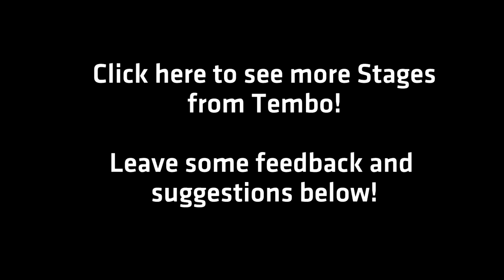Tembo the Badass Elephant Achievements | Stage 6 - Rolling Hill Ruckus - 100% Walkthrough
This is a brief video showing how to get all civilians and phantom points in Stage 6 of Zone 2 in Tembo the Badass Elephant.

You will be able to achieve 100% completion by following this and the 17 other guides for this game.